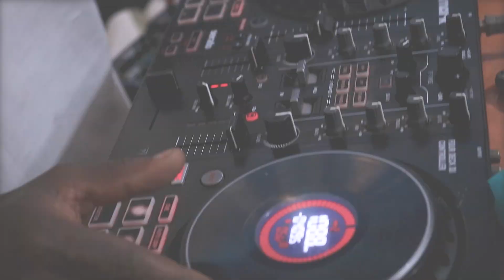how to shoot a professional wedding video